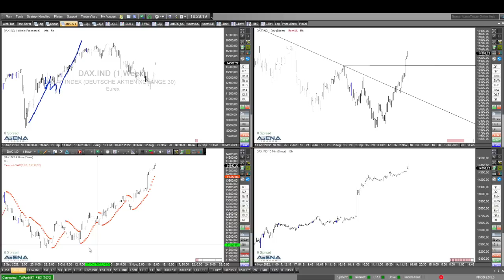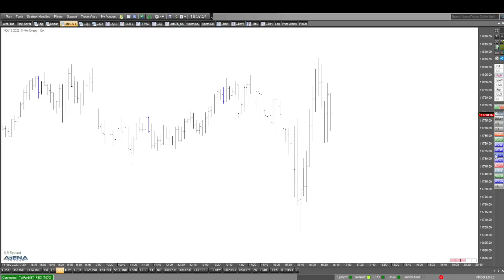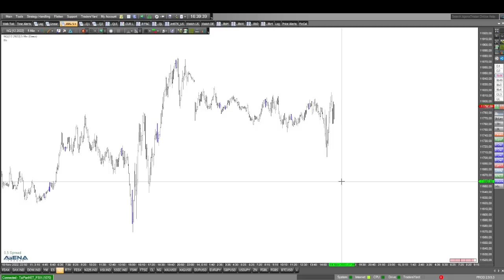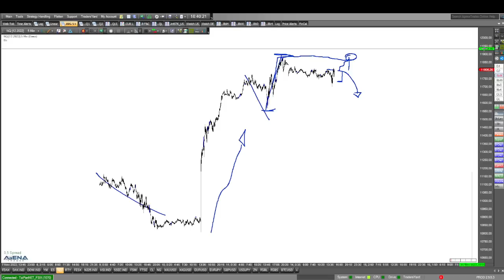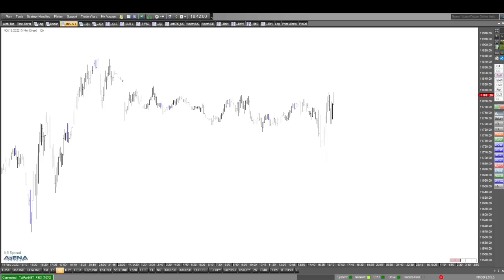Für Indizes weiterhin positiv gestimmt - Details und Chancen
Aktuell bin ich für die Aktienindizes weiterhin positiv gestimmt. Schauen wir im Video auf die Details, und welche Chancen sich für Trader ergeben könnten.